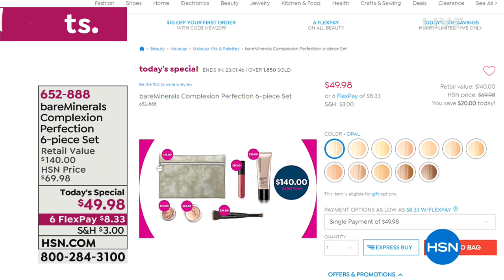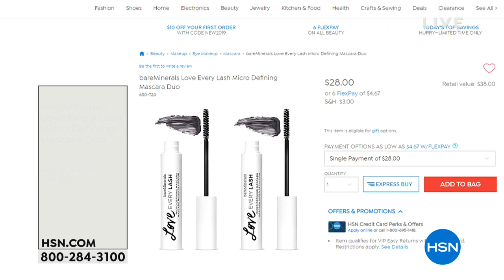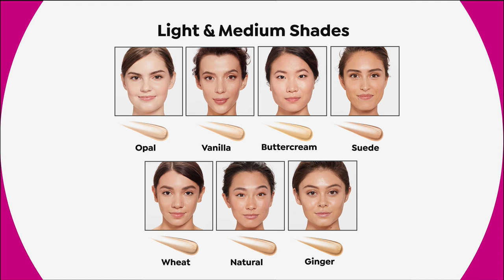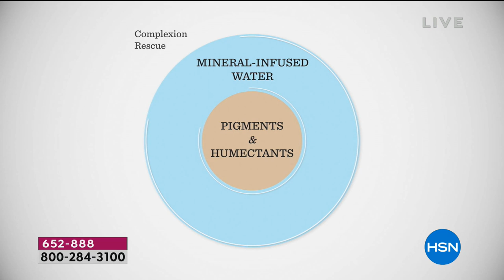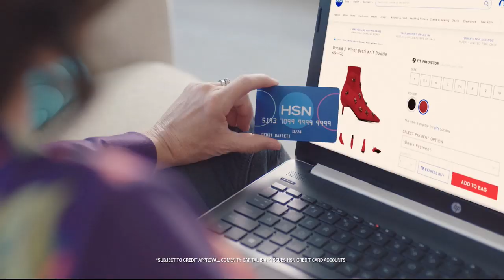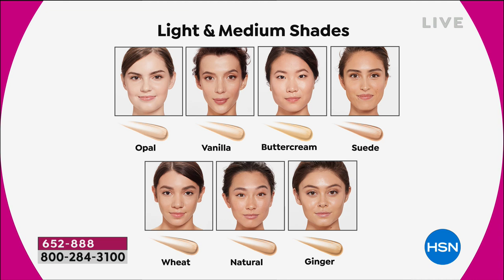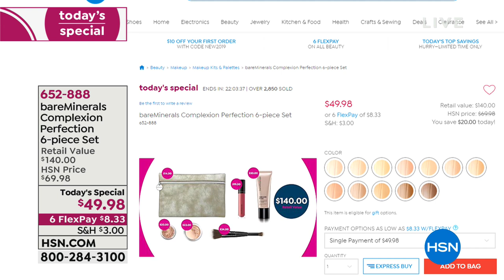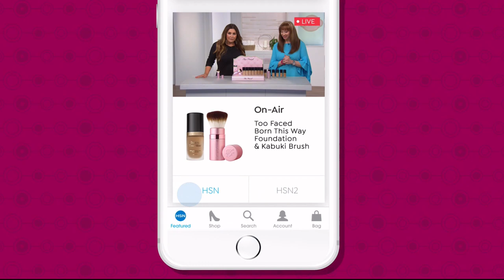HSN | bareMinerals Beauty Premiere 01.16.2019 - 01 AM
Discover mineral-based makeup and skincare that is good for the skin and creates a flawless finish.  Shop natural, mineral-based makeup and skincare that is also free of harsh chemicals and unnecessary additives, for a clean finish.